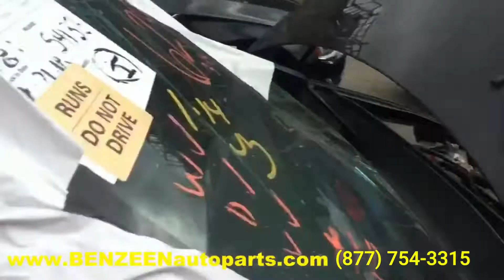2014 Subaru Impreza WRX Parts 4cyl Gasoline Turbo2.5 for sale-Save upto 60% on Used ImprezaWRX Parts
Complete list of 2014 Subaru Impreza WRX Parts. Genuine Subaru Impreza WRX used car parts with a 1 Year Warranty.
Benzeen Auto Parts is parting out 2014 Subaru Impreza WRX for used parts.
Stock # 9157GR
Save up to 60% on 2014 Used Subaru Impreza WRX Parts.
APRON CUT
BACK GLASS
BUMPER COVER REAR
BUMPER GRILL
DECK LID
ENGINE ASSEMBLY
FENDER
FUEL FILLER DOOR
GRILLE
HATCH
HEADLAMP ASSEMBLY
HOOD
LIFT GATE
LONG BLOCK
PARTS CARS TRUCKS
QUARTER GLASS
TAIL GATE
TAIL LAMP
TRANSMISSION
TRUNK LID
UPPER / LOWER TIE BAR
WHEEL
WINDSHIELD GLASS